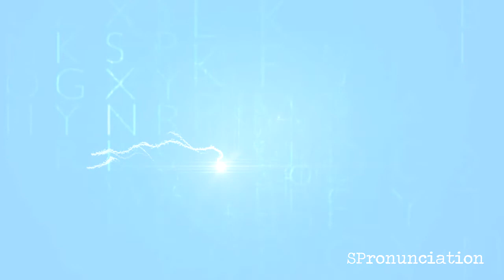How to Pronounce Apple (Manzana) in Spanish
Learn how to say Apple in Spanish.
The Spanish word for Apple is Manzana.
This video shows how to pronounce Manzana.